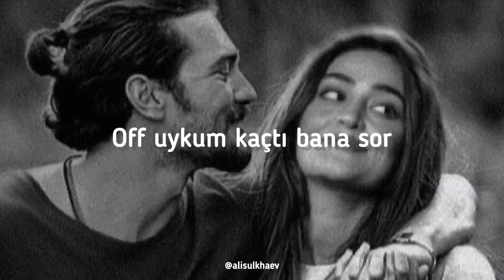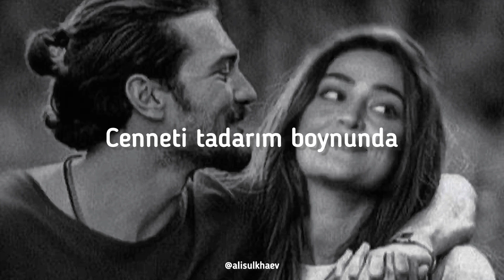Velet - Aşk sadece anlayana (sözleri / lyrics)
Sözler
Aynalara, aşk sadece anlayana
Güzel gözlüm sen bi yana
Dünya senin manzaranda
Cenneti tadarım boynunda
Sır koynunda
Ses yapmam uyuduğunda
Tüm kokunu soluduğumda
Omuzumda yeni güne göz açınca
Ne zaman duruldu
Umut kaç kere kırılır
Sen kaç kere duydun
Bi insan kaç kere yıkılır
Hayli bi vakit alacak
Zemin alçak uç burdan
Buralar alev alacak
Kaç kurtar kendini benden
Zihnim ruhunu esir alacak
Hani saçını toplarken, laflarken
Nasıl hep girer aklıma gün boyu
Off uykum kaçtı bana sor
Yine içim gidiyor yanımda günü geçiyor
Takvimde yapraklar düşmezken
Sen niye yüzünü düşürdün gülüm
Rüyalarını büyütür en güzel anılar
Boşver öldük zaten
En güzeline döndük madem
Gel gidelim gördük zaten en kötüsünü
Önüme dünyayı ser
Tadı tuzu yok sen yokken
nefes alamıyorum Elin tendeyken
Daha güzeli mi var senden
Dünya senin manzaranda
Cenneti tadarım boynunda
Sır koynunda
Ses yapmam uyuduğunda
Tüm kokunu soluduğumda